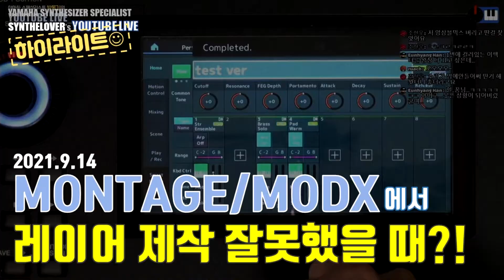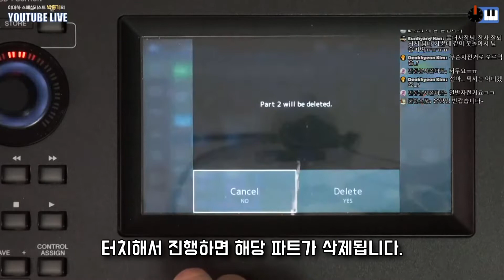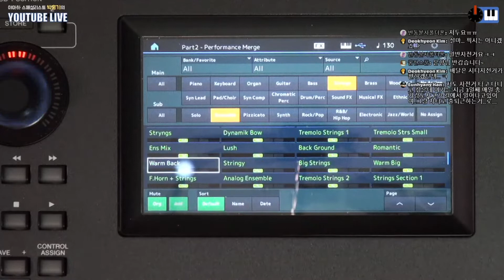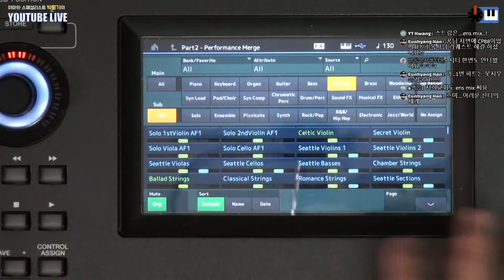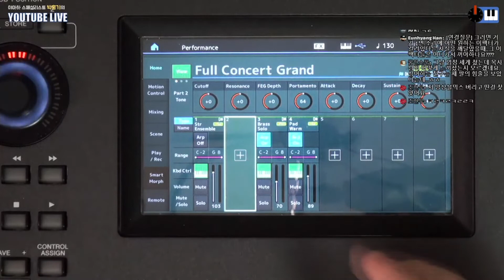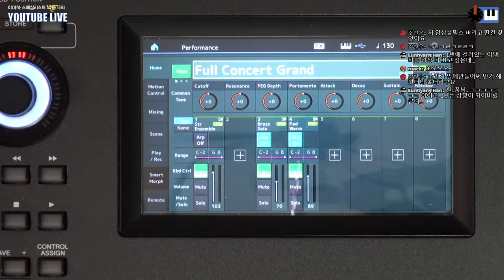[LIVE요약보기] 9/14 MONTAGE/MODX에서 레이어 제작 잘못했을 때?!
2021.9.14 방송에서 야마하 신디사이저 MONTAGE, MODX 사용 시 레이어 제작했을 때 특정 파트를 지우는 등의 이야기들을 나누었습니다.

by. synthelover